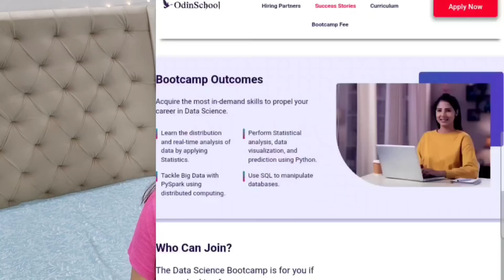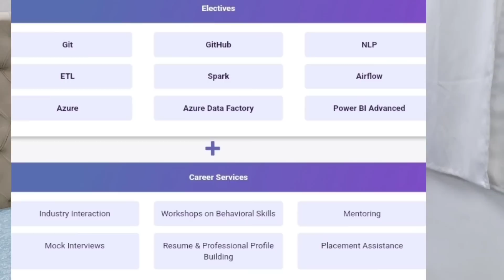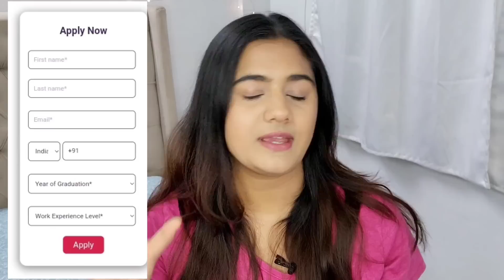Data Science New Batch Starting | Online Data Science Course for Fresher Graduates/ Undergraduates